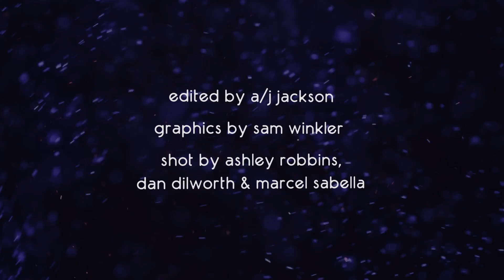Justin Michael feat. Matt Beilis - Too Late Tomorrow [Teaser]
We would like to announce the recent signing of Los Angeles based dj and producer Justin Michael to the Armada Music roster. His first single "Too Late Tomorrow" is a collaboration with New York based singer/songwriter Matt Beilis.

Matt's natural talent showcases his soulful, raspy vocal with a nice blend of rock influence.  He has been recognized by many pop icons including Ryan Dusick of Maroon 5 and Ashton Kutcher.  Hot off the release of his debut album, he was invited by California based producer Justin Michael for what turned out to be a perfect collaboration.

As far as Justin, He is definitely not a stranger to the dance music industry. He has had the opportunity to work with artists such as Bruno Mars on his own original singles and produced many remixes for current EDM artists such as Kaskade, EDX, Nadia Ali, Dave Dresden, Ned Shepard, and many more!

'Too Late Tomorrow' is a 'hands in the air' massive, epic club—track that you're going to hear at both festivals and clubs around the world a lot sooner than you'd think!